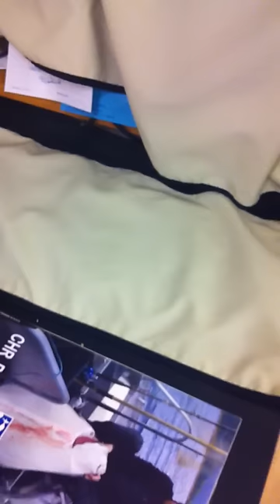Tove Margareth lurer Gunnar på Baardsen MÅ SES! Forberedelsen!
Tove Margareth tar en aprilspøk på Gunnar(pappa). Pappa sjekker mailen hver dag på Baardsen og er kjempenøye med å legge trekket over de gamle datamaskinene. Derfor ble det ekstra morsomt å lure han med å bytte ut tastaturet med et annet som vi har sådd karse i. Denne gikk han fem på og skjønte ingenting. Jeg har gledet meg i dagevis og i dag så fikk jeg muligheten til å utføre det.